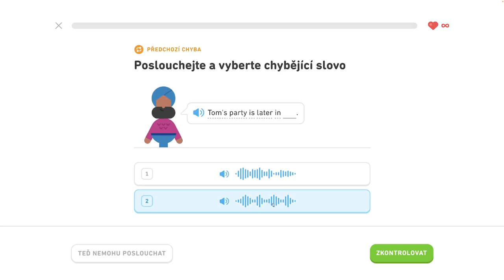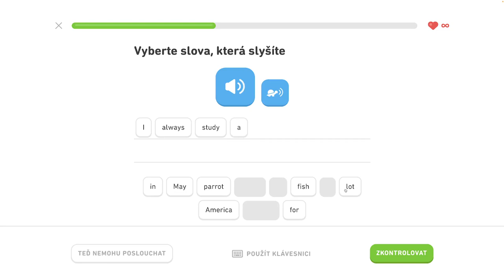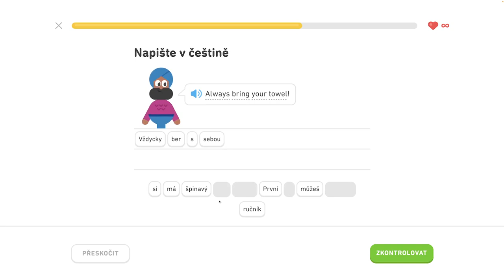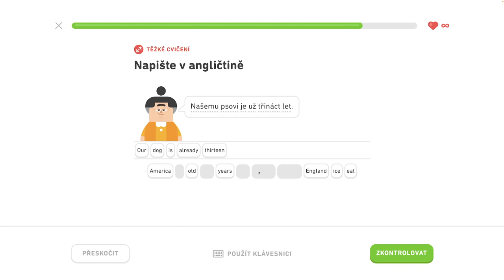🇺🇸 S2, J4 - Diskutujte o narodeninách 6/6 - Diskutujte o narodeninách, popíšte sťahovanie